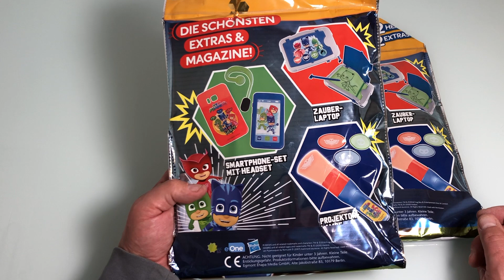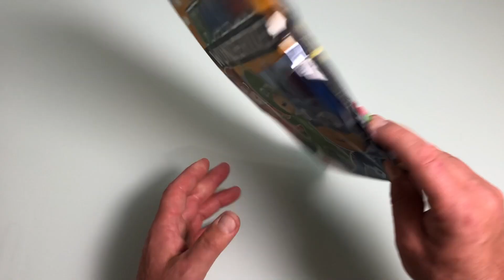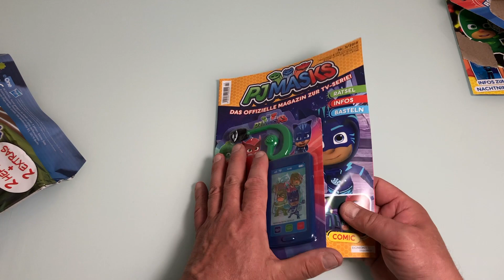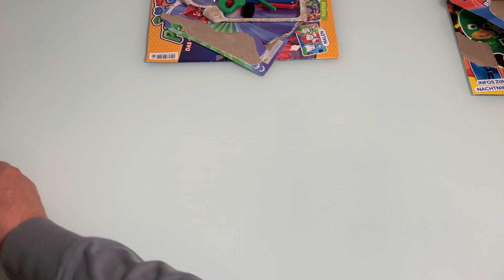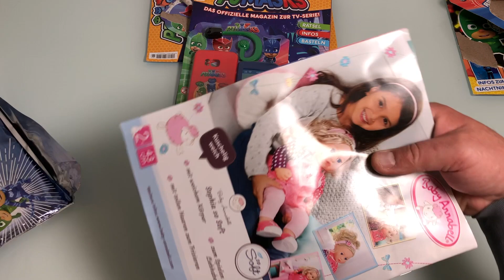Pjmasks 2 Wundertüten Nr 2 auspacken